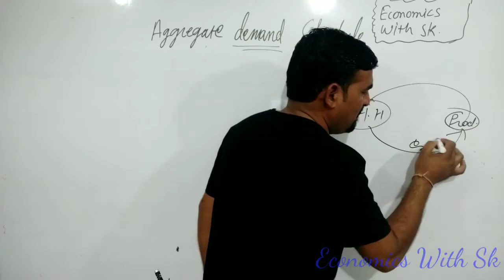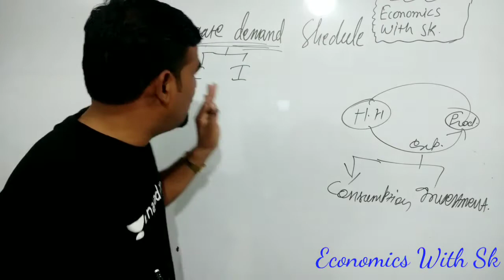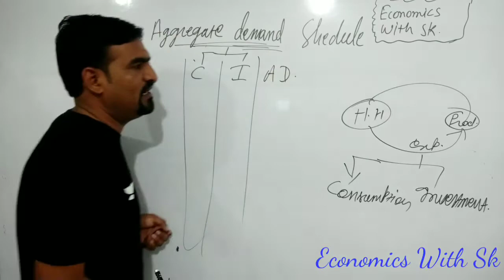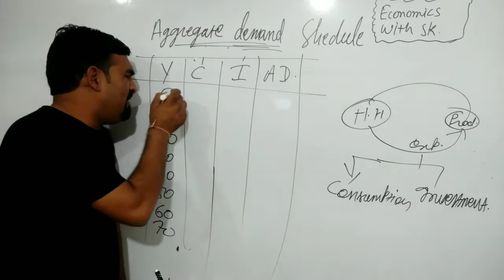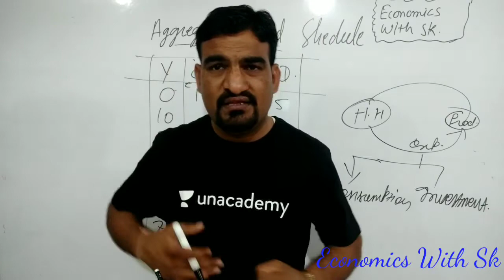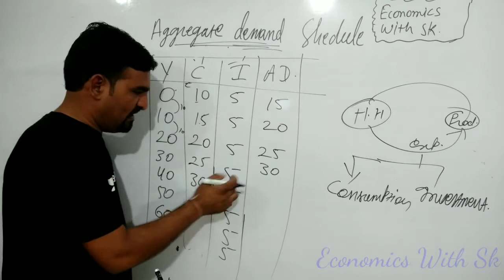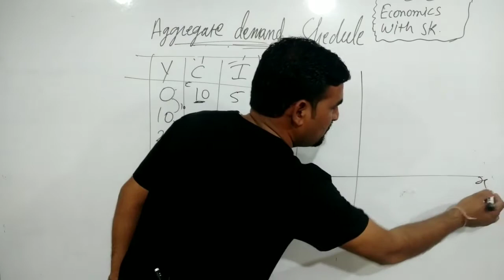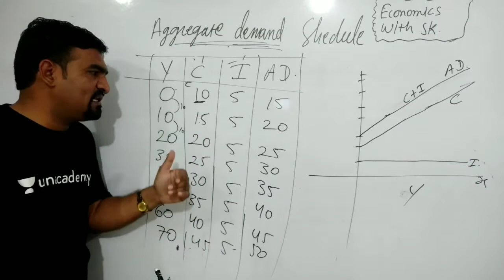#14 Macroeconomics Aggregate Demand Schedule & Curve/Macroeconomics Class12th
class 11th commerce class 12th commerce pgt economics accounts business studies economics This video is all about the connection between aggregate demand and circular flow, Aggregate Demand Schedule , Aggregate Demand Curve.